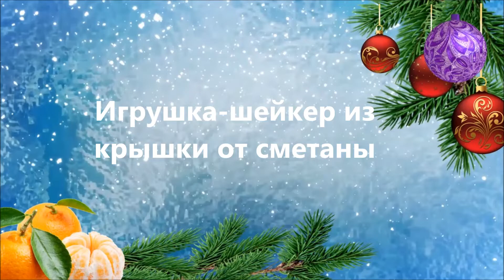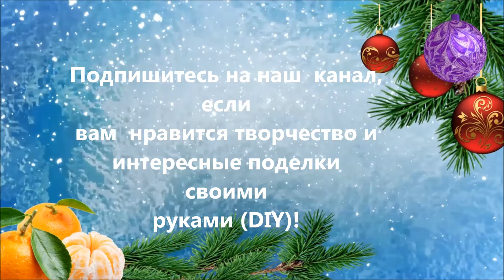ИГРУШКА на ёлку СВОИМИ РУКАМИ 🎄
Новый год и Рождество - это самые уютные праздники. 🎅🏼
И чтобы создать поистине праздничную атмосферу большое внимание уделяют убранству елочки. Согласитесь елочные игрушки сделанные своими руками уникальны и неповторимы, они всегда смотрятся на елочке необычно.
В этом видео покажу как сделать ёлочную игрушку из глиттерного фоамирана 2 мм своими руками! Легко и Быстро! ⏱
А Лиза покажет, как из самых простых, никому ненужных крышек от сметаны можно сделать красивую поделку СВОИМИ РУКАМИ. Эту поделку Вы с легкостью сможете повторить сами и научить своих детей. 👧🏼👶🏼